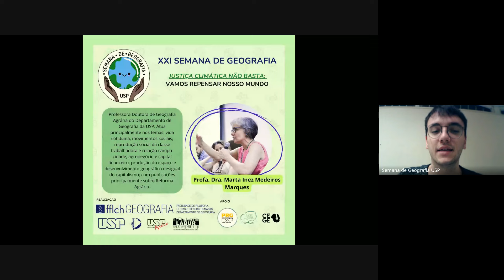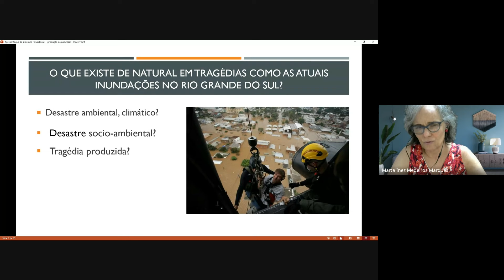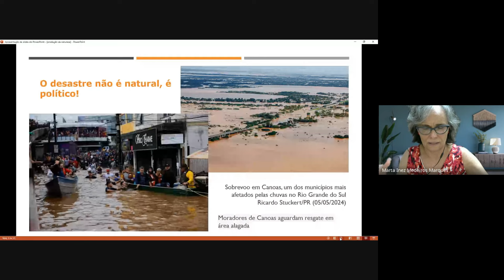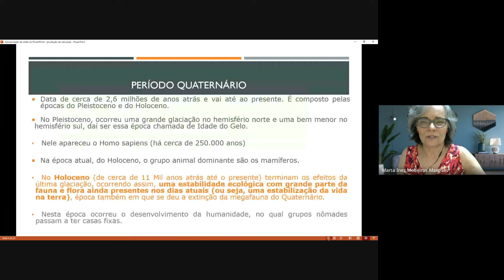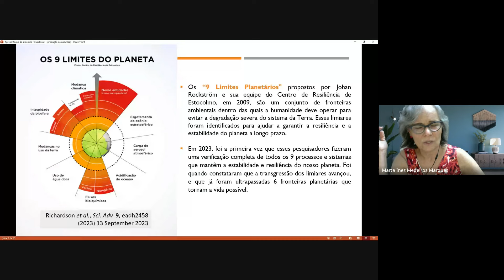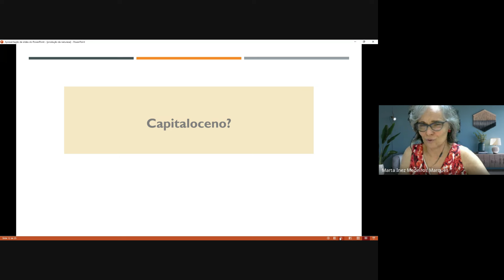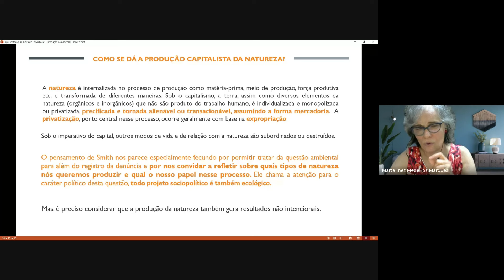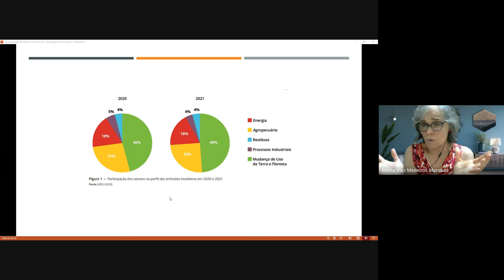As Mudanças Climático-Ambientais e o Debate na Escola - Aula 2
Apontar a emergência, os avanços e a multiplicidade teórico-metodológica da discussão sobre as mudanças climáticas e ambientais impactando o cotidiano e a possibilidade de analisá-lo geograficamente. Os textos básicos, vídeos e PowerPoints serão disponibilizados no e-disciplinas.

Coordenação
Profa Dra. Valeria de Marcos, da FFLCH

Ministrante(s)
Emerson Galvani
Florence Marcolino Barboza
Gloria da Anunciação Alves
Marta Inez Medeiros Marques
Simone Scifoni
Sueli Angelo Furlan
Valeria de Marcos
Wagner Costa Ribeiro